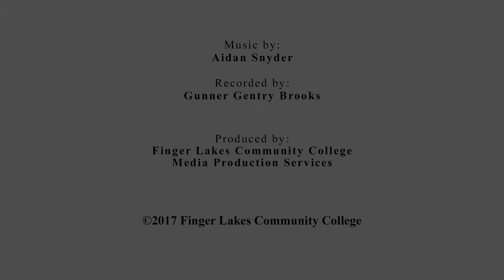FLCC's 2017 Employee Giving Video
Join the friends and family that contribute to the FLCC Foundation